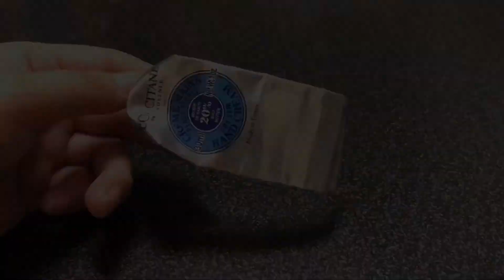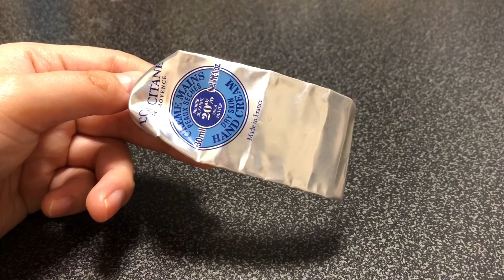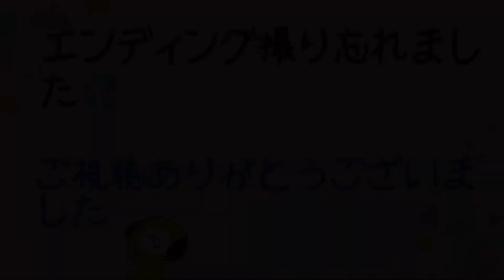【使い切りコスメ】#7